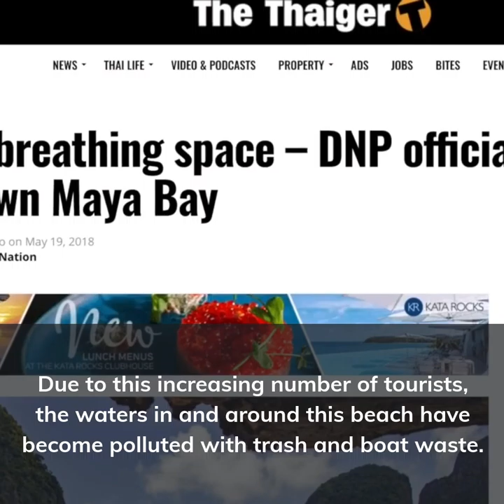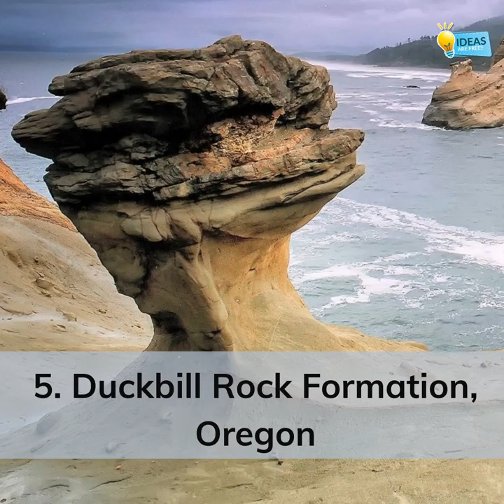5 Beautiful Places in the World!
5 Beautiful Places in the World
1. Machu Picchu, Peru
Machu Picchu is an Incan citadel set high in the Andes Mountains in Peru, above the Urubamba River valley.  Built-in the 15th century and later abandoned, it’s renowned for its sophisticated dry-stone walls that fuse huge blocks without the use of mortar,  intriguing buildings that play on astronomical alignments and panoramic views. Its exact former use remains a mystery.
2. Maya Beach, Thailand
Famous for the Leonardo DiCaprio movie, "The Beach", Maya Bay has been an attraction for tourists all around the world.
 Tourism is one of Thailand's main sources of income, according to an online source, known as world-class. With around 38.28 million tourists in 2018 (Vanhaleweyk), Thailand is a leading attraction for not only nearby eastern Asian countries, but also many countries on the other side of the globe. Due to this increasing number of tourists, the waters in and around this beach have become polluted with trash and boat waste.
3. Tree of Ténéré, northeast Niger [
he Ténéré Tree was a solitary acacia, of either Acacia raddiana or Acacia tortilis, that was once considered the most isolated tree on Earth—the only one for over 400 kilometres.
 It was since proven that this was false, as Timia for example, is found less than 150 kilometres away from the Tree of Ténéré.
4. raja ampat islands, indonesia
The Raja Ampat Islands are an Indonesian archipelago off the northwest tip of Bird’s Head Peninsula in West Papua.
Comprising hundreds of jungle-covered islands, Raja Ampat is known for its beaches and coral reefs rich with marine life.
5. Duckbill rock formation, Oregon [
Duckbill was a sandstone hoodoo rock formation at Cape Kiwanda State Natural Area, in the U.S. state of Oregon.
The formation served as a tourist attraction along the Oregon Coast and was photographed frequently prior to being toppled by a group of teenage vandals on August 29, 2016.